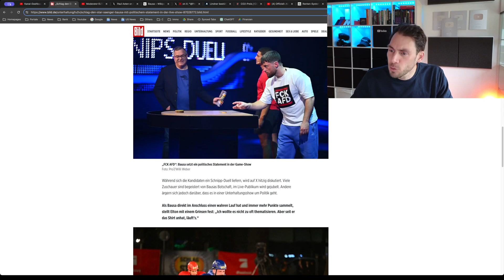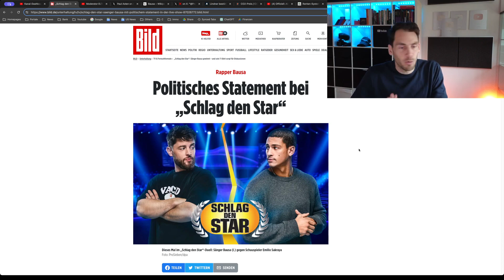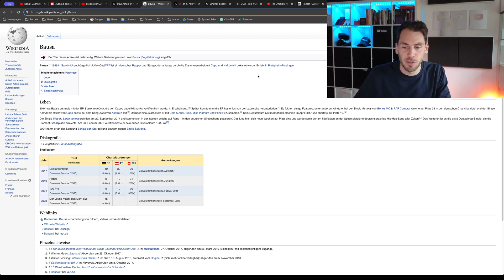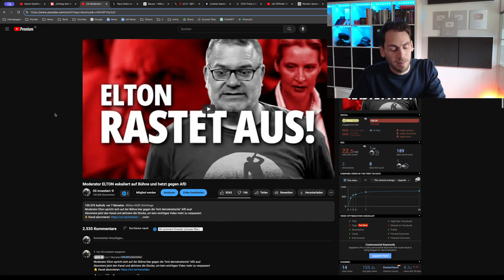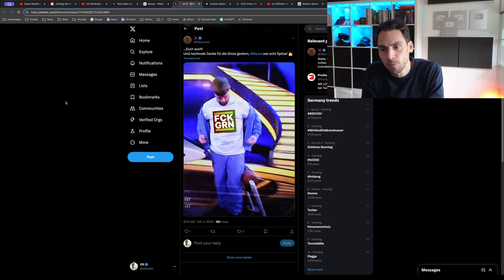Rapper DIFFAMIERT AfD bei Schlag den Star